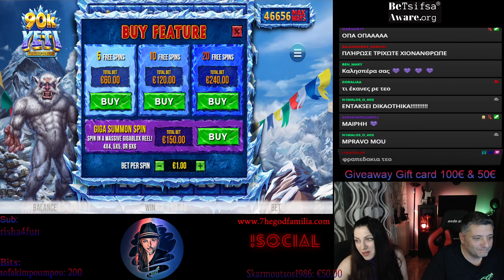90k Yeti ❄️Gigablox Πλήρωσε Και Αυτό!!!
Κατόπιν επιθυμίας του τσατ και αφού το μπάλανς είχε απογειωθεί πάλι, μπήκαμε να πάρουμε δύο..τρία...τέσσερα (😅) αγοραστά στο Yeti (bet 1€).
Εμείς αυτό το φρούτο δεν το παίζαμε, αλλά θέλησε να μας αποδείξει ότι πρέπει να το τιμάμε και αυτό!
Αν έχεις και εσύ κάποιο φρούτο που μπορεί να σπάσει, έλα στο stream και ζήτα το 😉

Important about our gambling content videos:
NEVER think of gambling as a way to make money! Remember that we upload only the big wins, not the big losses!